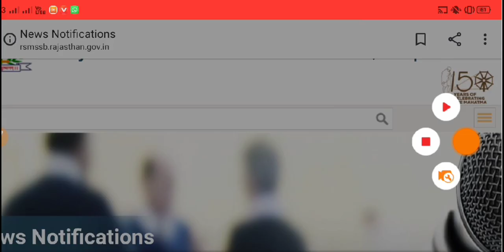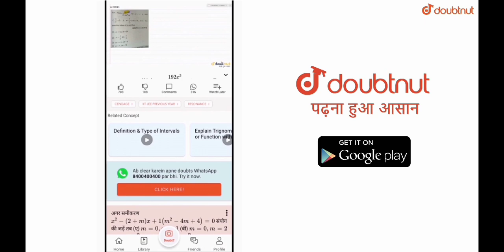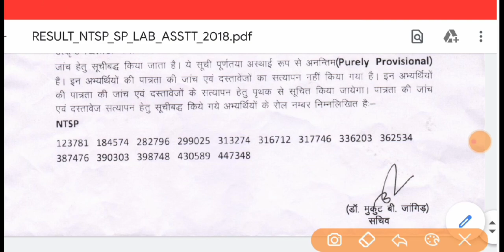RSMSSB UPDATE / 2 PRESS NOTE / RSMSSB /RSSB / 7 AUGUST NEWS LATEST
More Features
1) Saari important books milengi solved video solutions ke saath
2) Previous year papers, Important PDFs, Question Bank
3) Tips,Tricks & Concept Videos Topic-wise
4) Crash Course, Mock Tests, Quiz
5) India's biggest student's community
& much more

RSMSSB 2020
RPSC 2020
RPSC JOBS
RPSC VACANCIES

Panchayat naukri 2020,sarkari naukri 2018,|atest government jobs 2020,gram panchayat naukri 2020,Gram Panchayat Recruitment 2020 pass jobs panchayat 2018,|atest naukri 2020 , WiiGram Panchayat Assistant Vacancy 2020 RECRUITMEN'ERecruitment,Gram Panchayat Assistant Recruitment 2020 ME AAI BHART|,Latest ssc Vacancy,Latest Top Jobs 2020 Governmen

News 2020
2020
Rajasthan govt job 2020
Job 2020